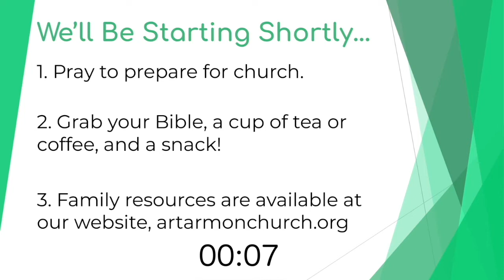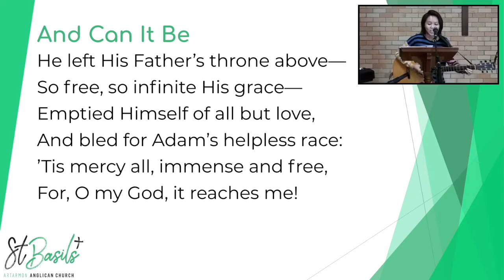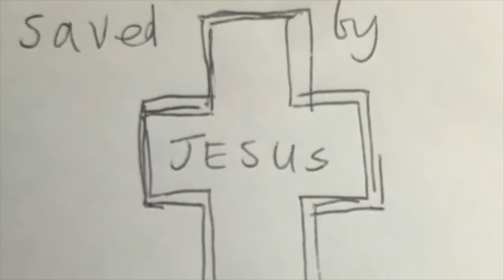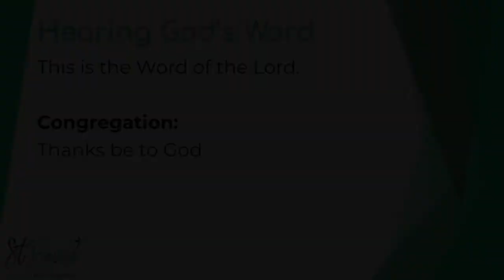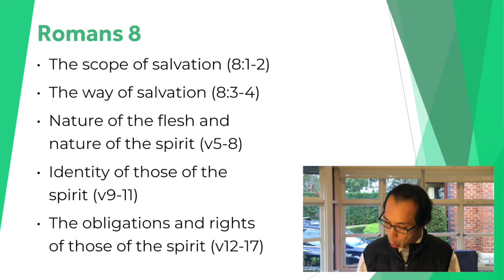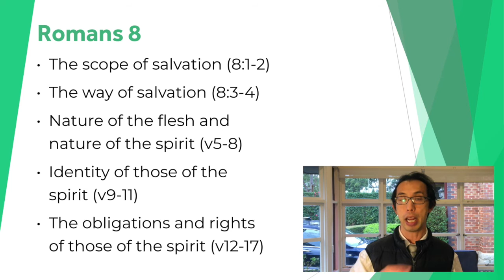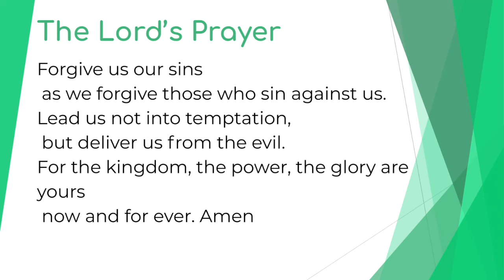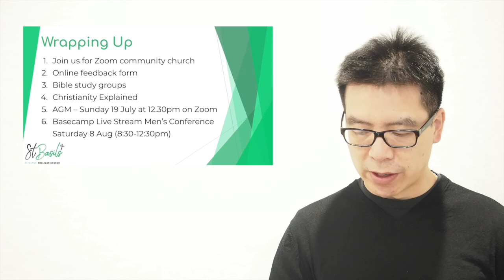Artarmon English Service 9:15AM 12th July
Join our online church service this morning at 9:15am.

As Christians we believe that Jesus saved us from sins. However in this life, we still struggle with sin. How should we live as Christians then? Romans 8 gives us the answer, we live by the power of the Spirit. Join us to find out more!